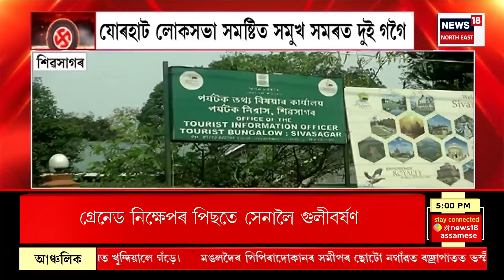টমটমত ঘূৰে ৰাজনীতিৰ চকা : Sivasagar, Nazira বিধানসভা সমষ্টিৰ ৰাইজে কি কয়?